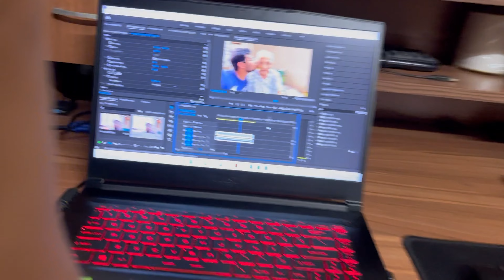Madhav ki pitai pakki hai abh😲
Hi Guys,